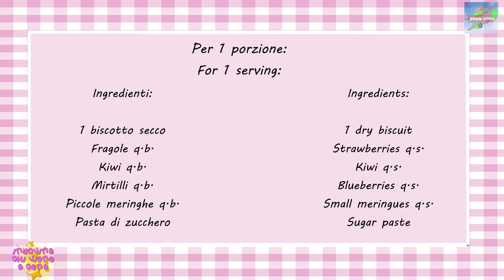Cibo per bambini - Baby Food 👶 In fondo al mar 🐠🐚 - #90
Baby Food Art 👶 In fondo al mar 🐠🐚 - #90
I bambini non vogliono mangiare frutta e verdura o comunque mangiano poco? Con questa rubrica (Baby Food) vogliamo aiutare le mamme e i papà rendendo il cibo un po' più divertente.

ITALIANO 🇮🇪
Per 1 porzione: 1 biscotto secco, Fragole q.b. Kiwi q.b. Mirtilli q.b. Piccole meringhe vegan q.b. Pasta di zucchero
Tutti i passaggi della ricetta nei sottotitoli del video

ENGLISH 🇬🇧  🇺🇸
For 1 serving: 1 dry biscuit, Strawberries q.s. Kiwi q.s. Blueberries q.s. Small vegan meringues q.s. Sugar paste
All the steps of the recipe in the video subtitles

FRANÇAIS  🇫🇷
Pour 1 portion: 1 biscuit sec, fraises au goût Kiwi au goût Myrtilles au goût Petites meringues vegan au goût Pâte à sucre
Toutes les étapes de la recette dans les sous-titres vidéo

ESPAÑOL  🇪🇦
Para 1 porción: 1 galleta seca, fresas al gusto Kiwi al gusto Arándanos al gusto Pequeños merengues vegan al gusto Pasta de azúcar
Todos los pasos de la receta en los subtítulos del video.